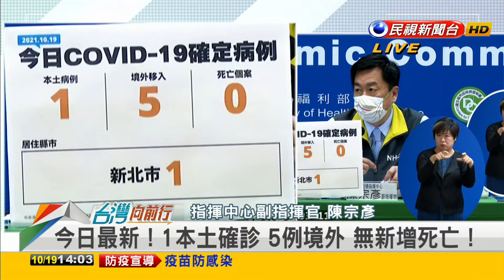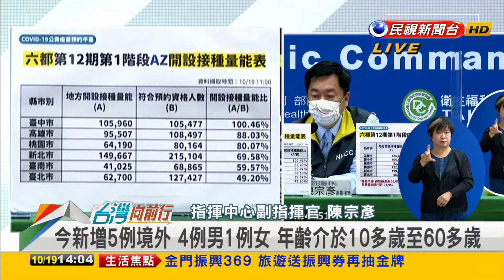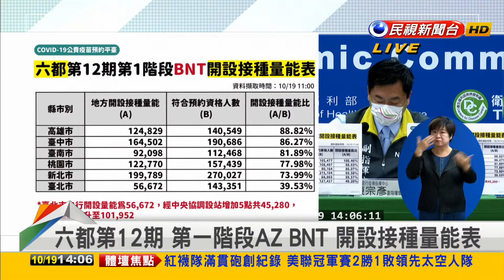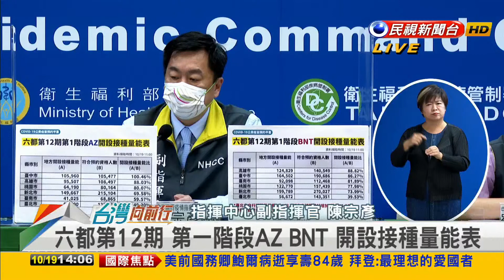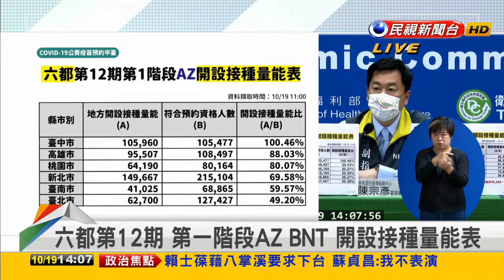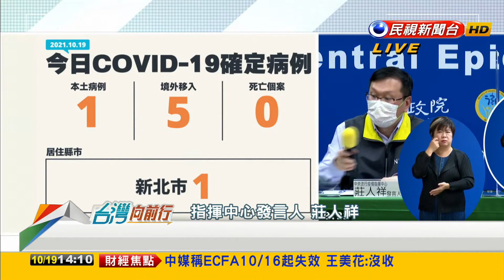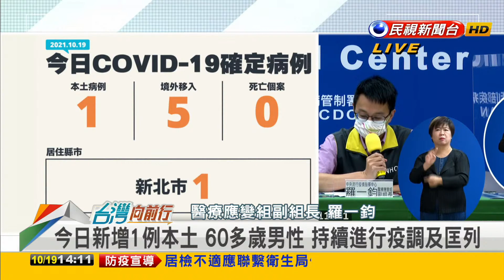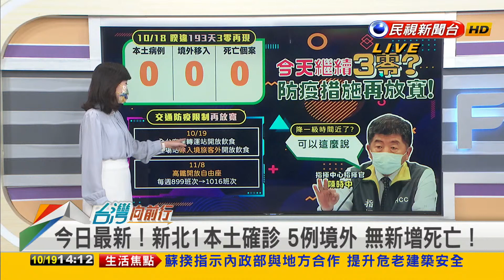2021.10.19【台灣向前行 Part1】何時"一級警戒"？越來越近了？陳時中鬆口"可以這樣講"！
今日最新！1本土確診 5例境外 無新增死亡！
疫苗接種地方量能表規劃 CDC：過去最高一天打40萬人
疫苗黃卡 CDC：僅登載"在國內接種過"的疫苗

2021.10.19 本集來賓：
民進黨立法委員
前衛生署署長